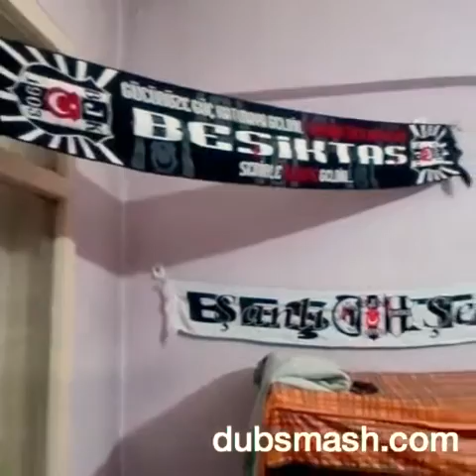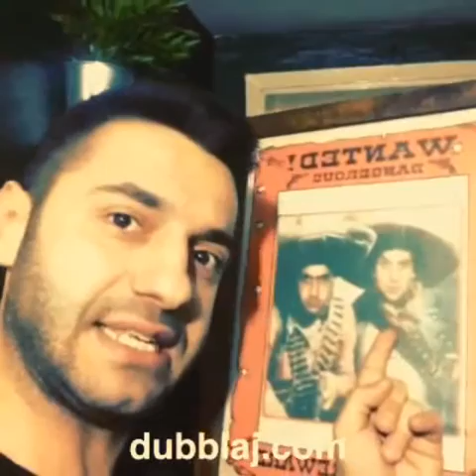Dubsmash Box | La derniere fois qu on a essaye de me parler d amour dubsmash joke l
Dubsmash Box | La derniere fois qu on a essaye de me parler d amour  dubsmash joke love blackandwhite drole craquagedusoir lez dansmonmondeamoiilyaquedesponetsilsmangentdesarcencieletilsfontdescacaspapillon isaorek dublaj dubblaj friends fun Goc korkusu muş
 soğuk cold turkey turkiye İdare edememm smile Sere alternative
 Mybrother hearts It s raining man hallelujah martina dellamuzia DO I MAKE YOU RANDY Yeaaah like4like follow4follow Bayanlar Guldur Ma Cicektir turkiyedublaj dublajs dublajtr dubblajj enyoj eglence komedi replik Repost vine vineturkiye vineofficial instagood instavine instadubsmash instadublaj Nişantaşı Universitesi istanbul maraş elbistan BrunoMars ACIKLAMA NEREYE S
Videolarınıza bizi etiketlemeyi unutmayın bacobacoo amp buraksusuz dublajTR DublajTR Dublaj Dubblajs Dublajsmash